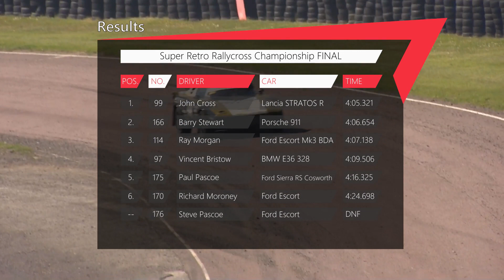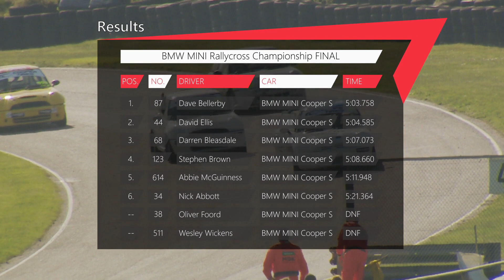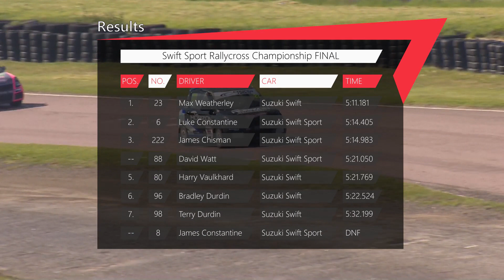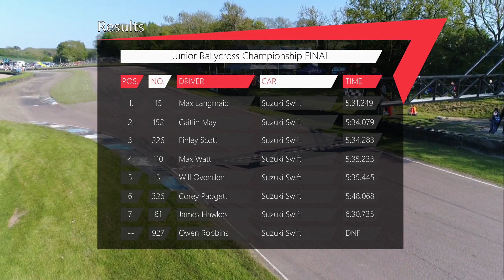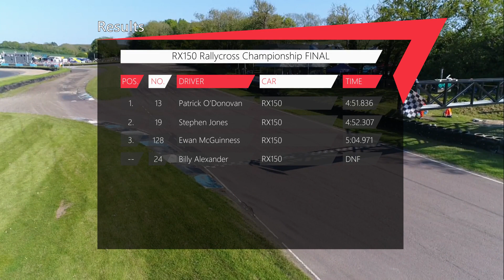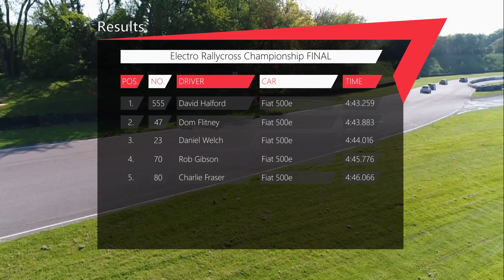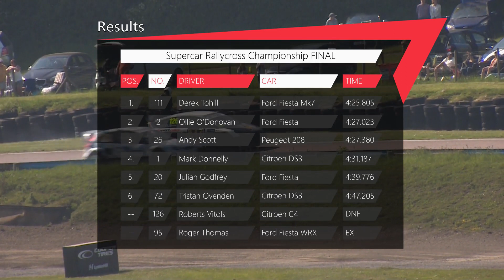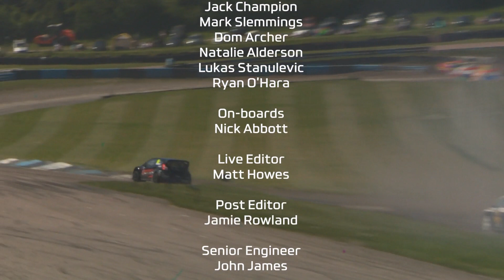Episode 2 BRX R2 Lydden Hill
5 Nations BRX Show – Lydden Hill Round Two – More action, more controversy, just more great rallycross, thrills and spills.